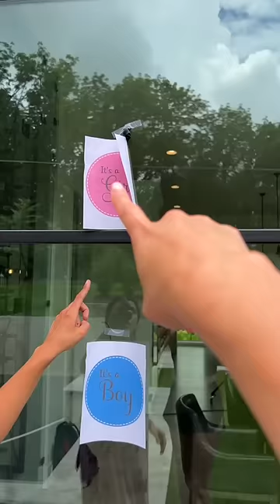The gender reveal NOBODY EXPECTED😱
Single or Shipped? Posting viral couples content DAILY!